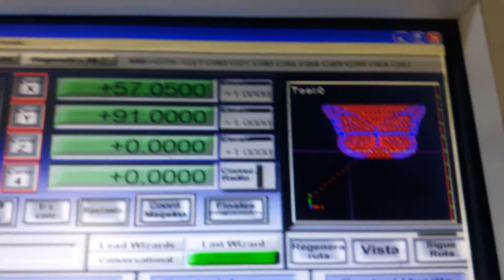Laser Cnc 5.5w 5500mw software inkscape 0.91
Laser 5.5 w programa inkscape